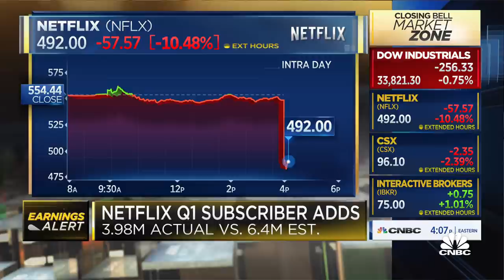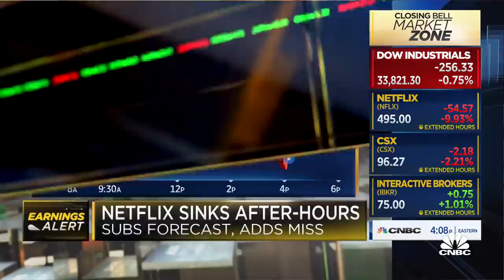CFRA research analyst discusses Netflix Q1 earnings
Netflix shares are down after the company reported a beat on earnings per share at $3.75 versus estimated $2.97, but only added 3.98 million subscribers compared to 6.2 million expected. Tuna Amobi, CFRA research senior media and entertainment equity analyst, joins 'Closing Bell' to discuss Netflix's first-quarterly earnings report.

Netflix shares fell as much as 11% in after-hours trading after reporting a large miss in subscriber numbers in its first-quarter earnings report. The company also said it only expects to add about 1 million subscribers in the current quarter.

Here are the key numbers:

Earnings per share (EPS): $3.75, vs $2.97 expected, according to Refinitiv survey of analysts
Revenue: $7.16 billion, vs $7.13 billion expected, according to Refinitiv
Global paid net subscriber additions: 3.98 million vs 6.2 million expected, according to Factset
“We believe paid membership growth slowed due to the big Covid-19 pull forward in 2020 and a lighter content slate in the first half of this year, due to Covid-19 production delays,” Netflix said in its letter to shareholders.

Netflix has continued to hold itself against a bevy of competitors including Disney’s Disney+ and Hulu, AT&T’s HBO Max, Apple TV+, Amazon Prime and Comcast NBCUniversal’s Peacock. The company said in its report that it doesn’t believe competition played a factor in the weak subscriber numbers.

“We don’t believe competitive intensity materially changed in the quarter or was a material factor in the variance as the over-forecast was across all of our regions,” according to the report.

Netflix also anticipates its content to pick back up later in the year, following production delays caused by the Covid-19 pandemic.

“As we’ve noted previously, the production delays from Covid-19 in 2020 will lead to a 2021 slate that is more heavily second half weighted with a large number of returning franchises,” the company said.

The company said that production is back up and running in nearly all of its major markets. If that continues, Netflix said it expects to spend more than $17 billion in cash on content this year.

The company’s revenue grew 24% year over year and was in line with its beginning of quarter forecast, Netflix said. It also delivered a strong beat on earnings compared to Street estimates.

Netflix also approved a buyback program to repurchase up to $5 billion in common stock, beginning in 2021 with no fixed expiration date. That’s expected to begin the quarter, the company said.